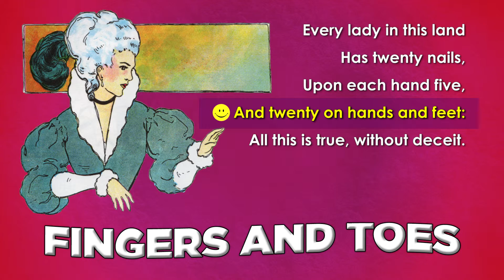Fingers and Toes - Read Along Mother Goose Nursery Rhyme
Narrated and edited by Gray Jones
Taken from public domain 1916 edition of The Real Mother Goose nursery rhyme book.

Artists:
michaeldb